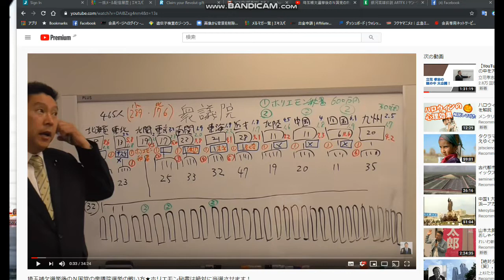【Bakucham】3500万円の借金をして分かったこと。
和久田（BAKCHAM）です。お世話になります。

40歳からYOUTUBEを始めました。
４６歳で憧れのトランザム・ナイト2000仕様を購入できました。
40歳⇔23歳：年の差結婚できました！
ありがたや、ありがたや。
47都道府県視聴者様に会いに行く旅も実現。
2019年10月は初めての息子をわが人生に向かえます。

2018年版/速稼塾にご参加のみなさまへお知らせ。